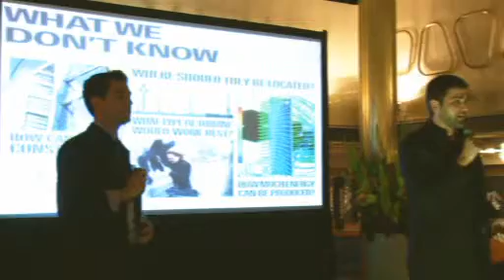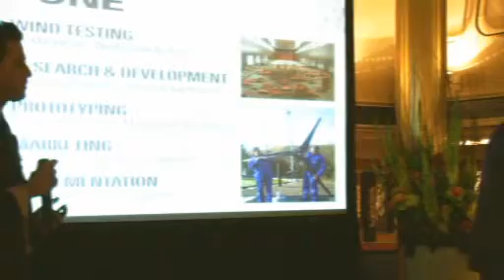ARCADIS Imagine Competition - Venturi Effect Wind Turbine Presentation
Team:
Kevin Frank, Alexi Karavokiris, and Bryan Finnegan